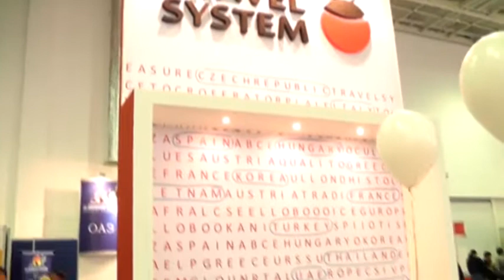Первый день Astana Leisure 2013 / First day / Бірінші күні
Успехи юбилейной выставки «Astana Leisure 2013»:
• 40% рост числа экспонентов (100 очных и заочных участников из 16 стран);
• двукратный прирост количества национальных групп -- в 2013 году представлены восемь национальных туристских организаций;
• 37% увеличение общей выставочной площади (1600 кв.м.)

Особенностью этого года является повышенный интерес со стороны стран СНГ (Украина, Россия), предлагающих отдых на своих курортах, в санаториях и здравницах. Клиники и больницы Китая и Таиланда заняли достойное место в разделе «Медицинский туризм»